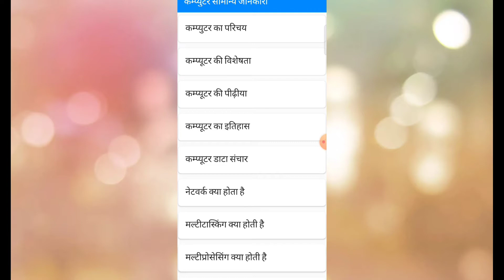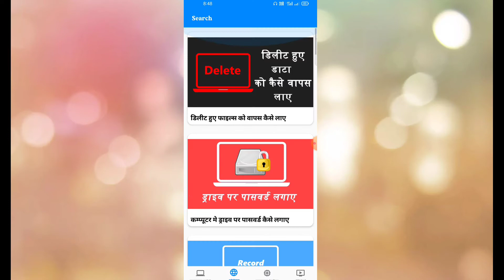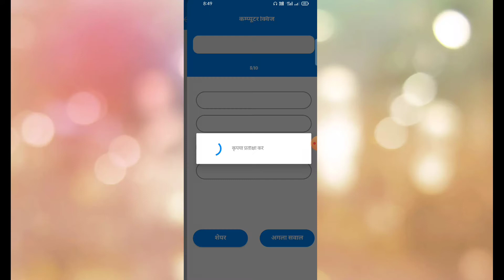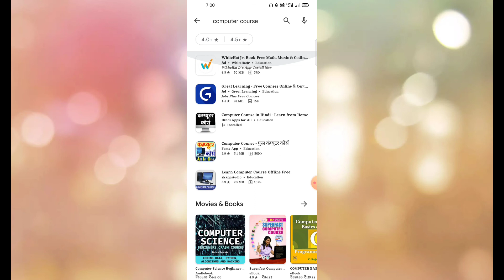How to Learn Computer Absolutely Free | कंप्यूटर सीखें बिल्कुल फ्री में इस एप्लीकेशन के द्वारा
How to Learn Computer Absolutely Free| कंप्यूटर सीखें बिल्कुल फ्री में इस एप्लीकेशन के द्वारा | Computer Course

Hi.

Doston is video mein main computer ka ek Aisa application ke bare mein bataya hun jo aap iske madad se Keval 30 Dinon Mein computer mein expert ho sakte hain

Application...